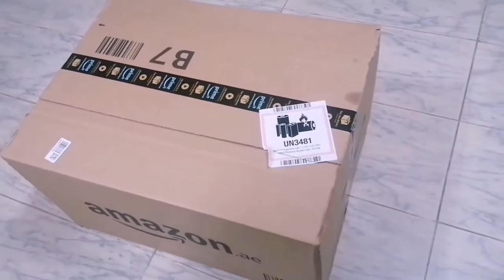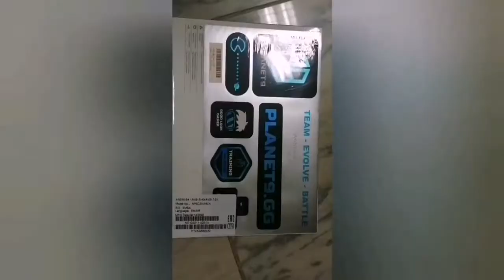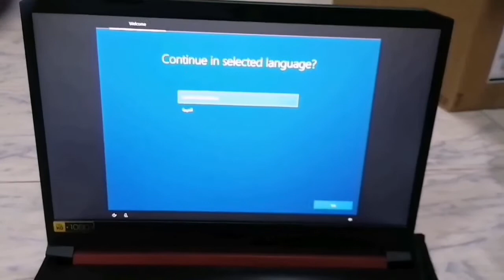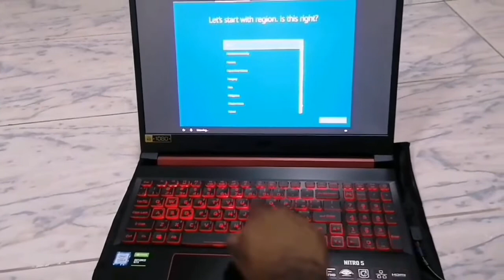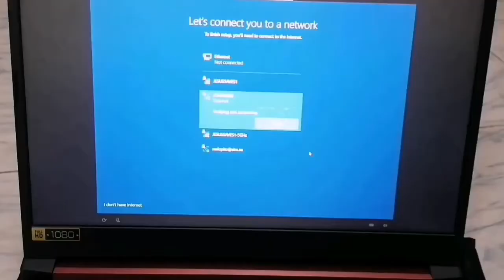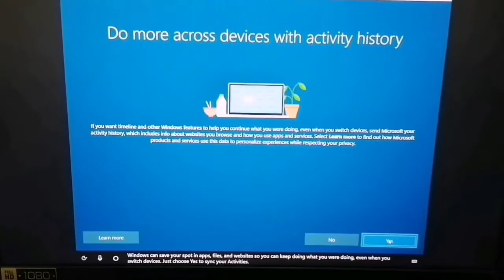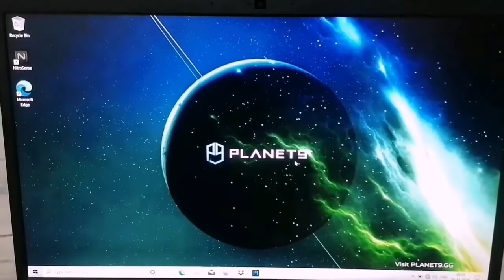Acer Nitro 5 Gaming laptop Unboxing & Review in Tamil Vlog (Gift for My Son) I Is it worth to buy?